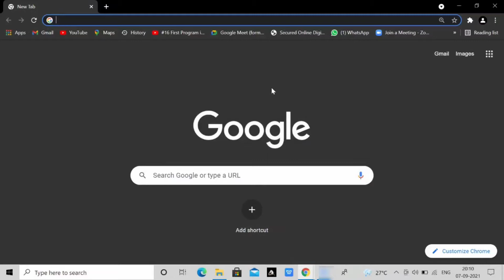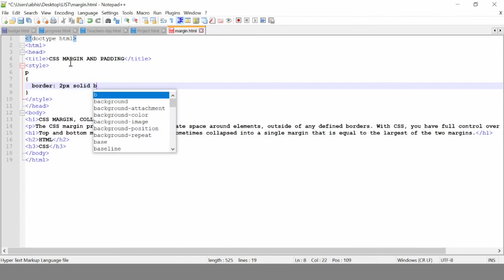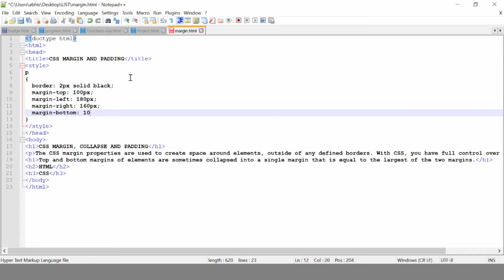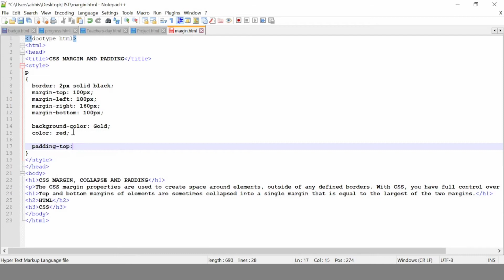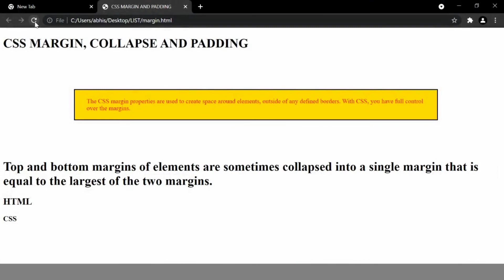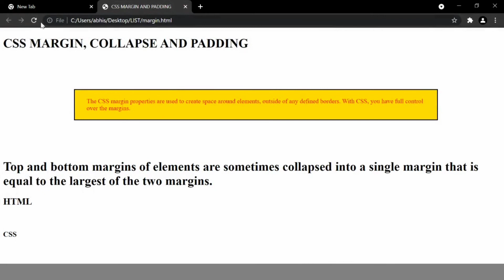CSS | CSS Margin and Padding| Margin Collapse